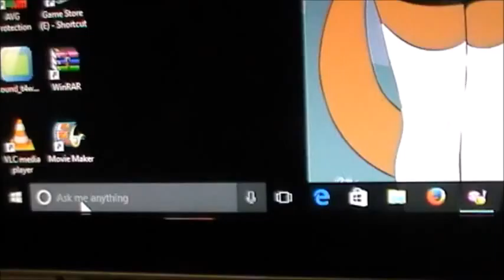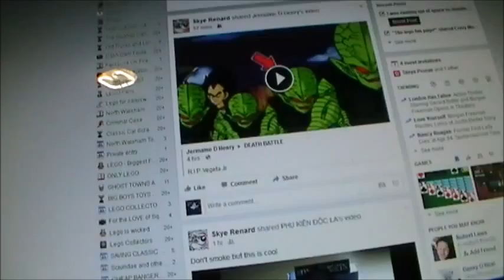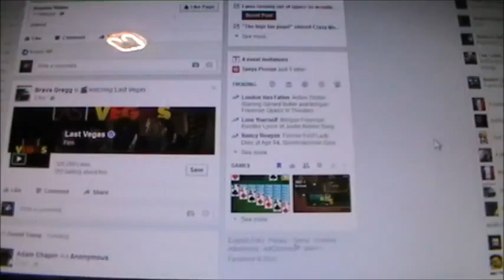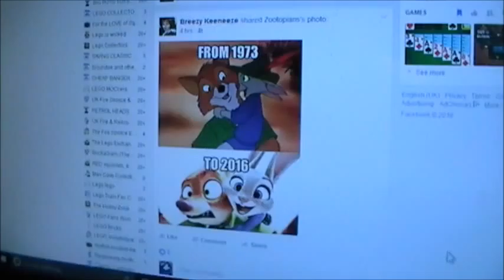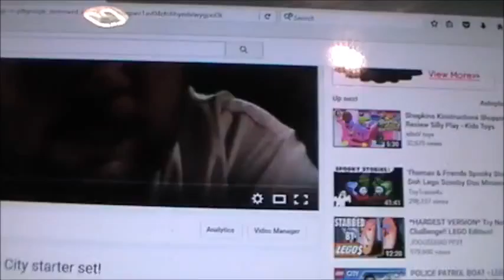Windows 10 glitch, snow, electric screwdriver.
Probably not the best thumbnail lol but it was the best out of the three given.